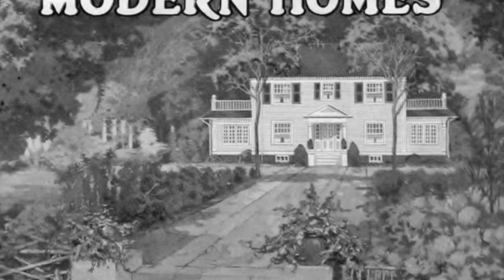Prefab Homes - Construction and Benefits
Prefab Homes. A new trend in affordable living. In this segment, Didiayer visits the Halmark Southwest Corporation to learn about prefab homes and gets a sneak peek at the Cali Solo 1 prefab house!